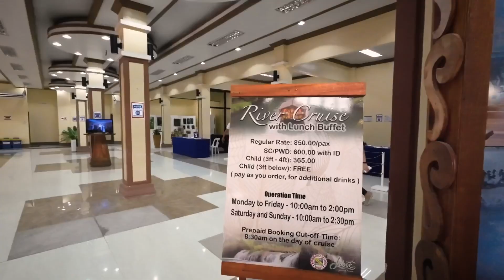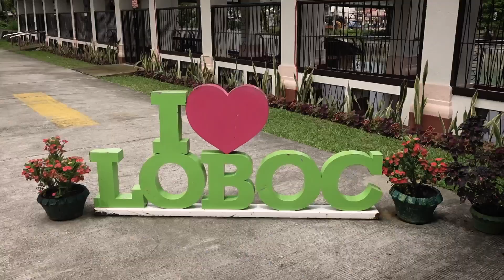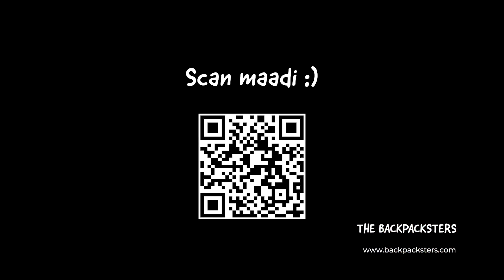Philippines ಕಾಡಿನಲ್ಲಿ ಪಾರ್ಟಿ | Kannada Travel Vlog | SN Kannada Travellers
/ ವೀಡಿಯೊವನ್ನು ಚಂದಾದಾರರಾಗಿ, ಇಷ್ಟಪಡಿ ಮತ್ತು ಕಾಮೆಂಟ್ ಮಾಡಿ ಮತ್ತು ದಯವಿಟ್ಟು ನಿಮ್ಮ ಸ್ನೇಹಿತರು ಮತ್ತು ಕುಟುಂಬದೊಂದಿಗೆ ಹಂಚಿಕೊಳ್ಳಿ

📸 Camera and gear

👫  ABOUT US / ನಮ್ಮ ಬಗ್ಗೆ
Shishira and Navneeth / ಶಿಶಿರ ಮತ್ತು ನವನೀತ್
Kannada Travel Vloggers / ಕನ್ನಡ ಟ್ರಾವೆಲ್ ವ್ಲಾಗರ್ಸ್
From Namma Bengaluru / ನಮ್ಮ ಬೆಂಗಳೂರಿನಿಂದ 🤓